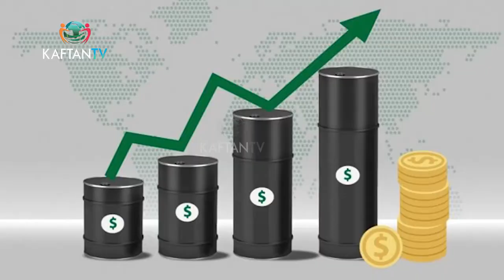INFLATION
Food And Cooking Gas Price Hike
Watch and Enjoy KAFTAN TV News on StarTimes Channel 124 LIVE 7PM & 9PM daily.